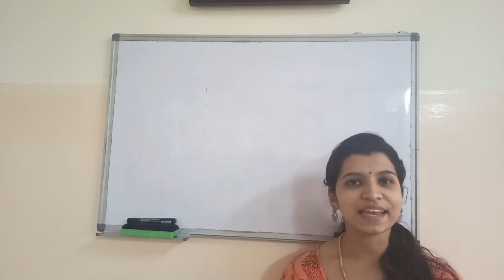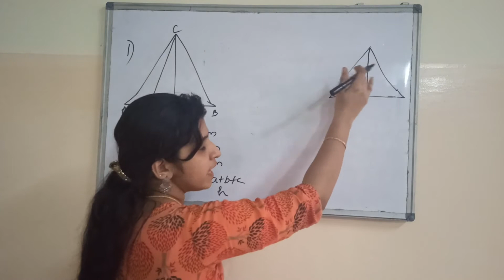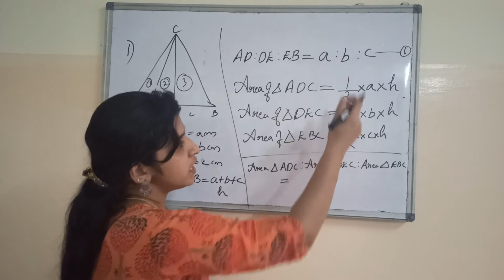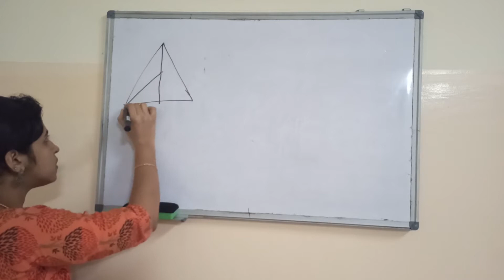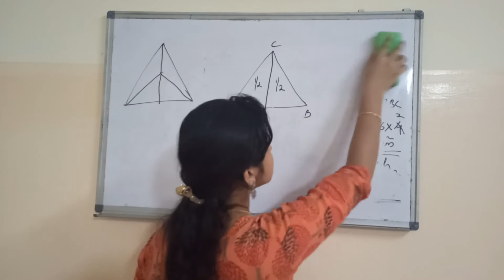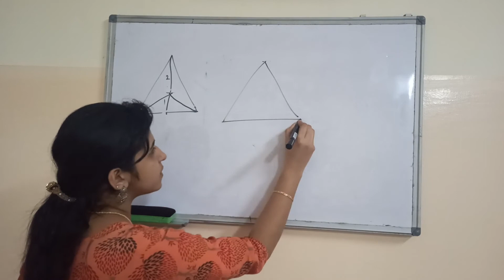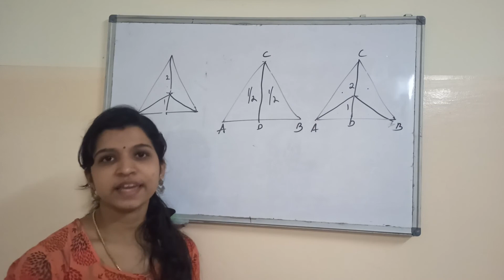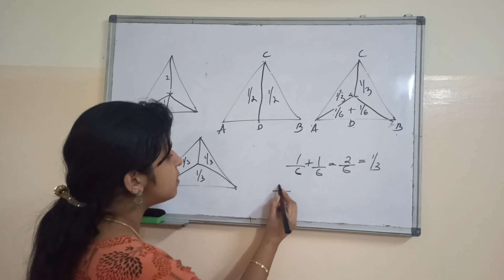Class 9- Maths -1st Chapter-പരപ്പളവ്/Area -Part 7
Area
പരപ്പളവ്